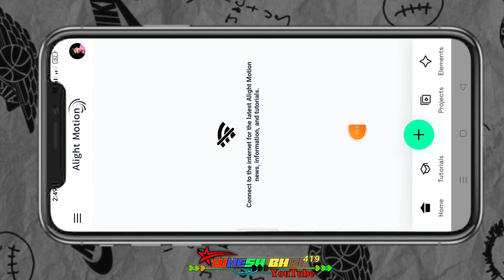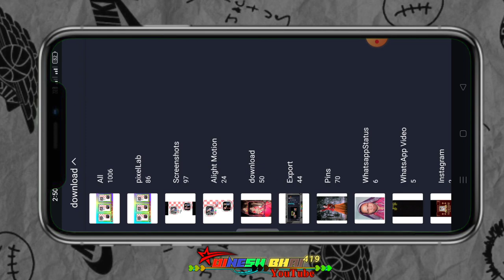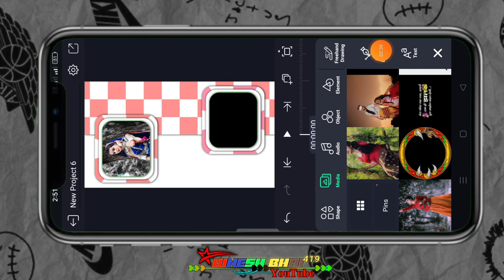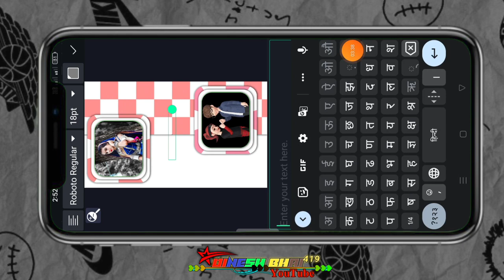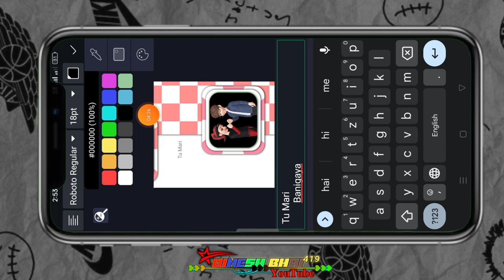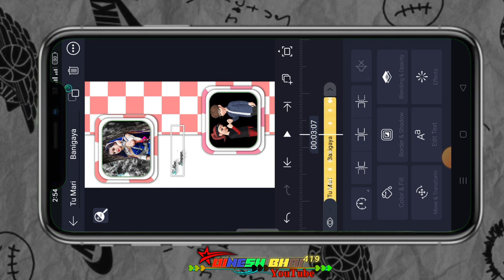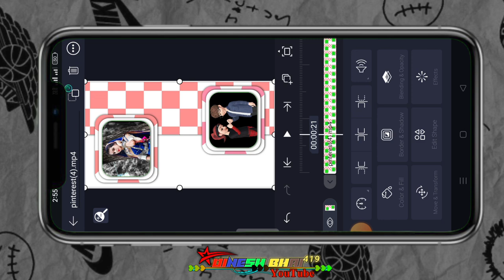न्यू आदिवासी टेटस विडीयो एडीटिंग न्यू बेवफा टेटस वीडियो // तू मारी बनी गय मेसे घनी खुशी हय \\